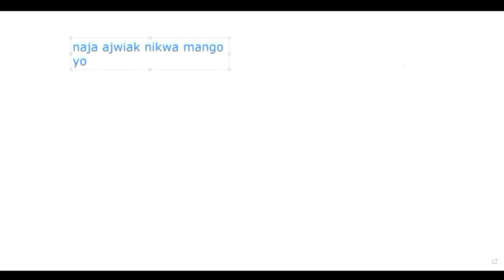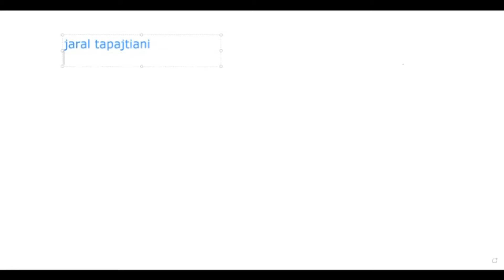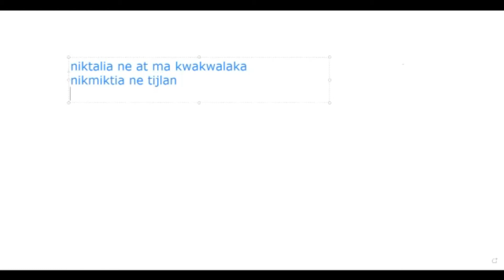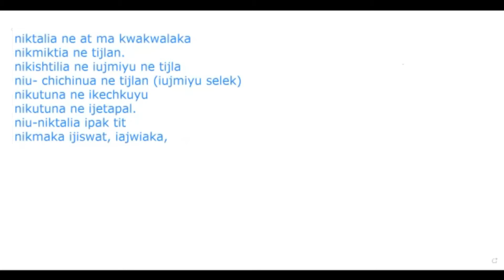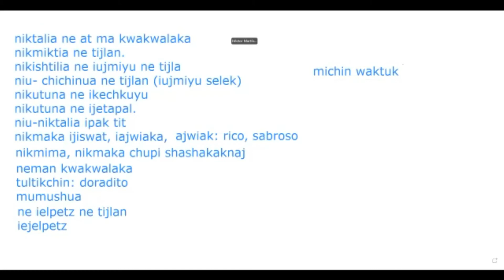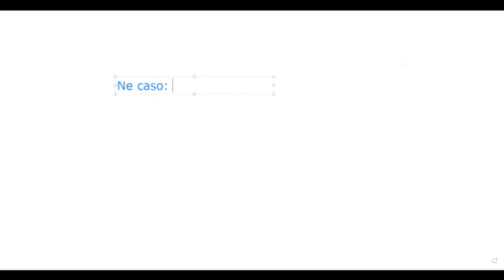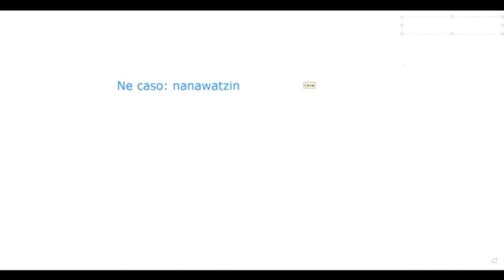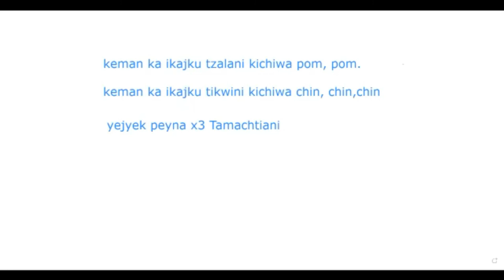Clase 2- Grupo 2 nantzin Sixta Pérez García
En Timumachtikan Nawat hemos caracterizado por romper esa brecha digital entre el náhuat y el internet, innovamos desde el 2019 al subir clases de náhuat en las diferentes redes sociales y ahora volvemos a dar otro salto, traemos a una nantzin tamachtiani (señora maestra) nahuahablante para que valide todo el conocimiento que hemos dado a las más de 10,000 personas que nos siguen en Facebook.

Esto es gracias a que este año se aperturo el programa de becas Ne Ichan Safoura, que es coordinado por Jonathan Rivas, Efrain Zelaya y Héctor Martínez.

Gracias infinitamentas a todos los estudiantes que apoyan para hacer esto posible!

Aprendamos nahuat para que no muera!

Edición:
Héctor Josué Martínez Flores
El Salvador